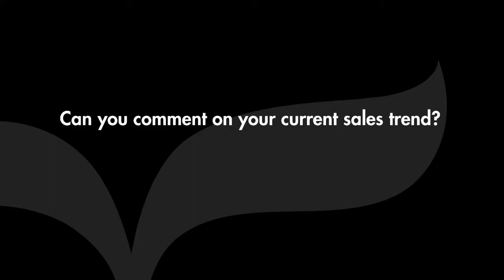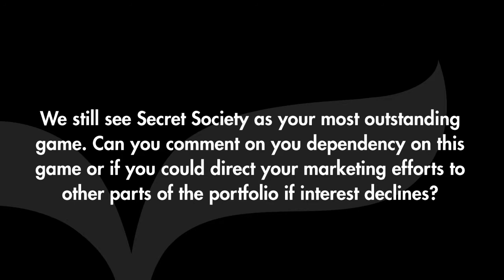G5 Entertainment - Interview with CEO Vlad Suglobov (Q2 2014)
G5 Entertainments CEO Vlad Suglobov comments on the current sales trend and gives his comments on the increased costs and current level of profitability, how dependent the company still is on the Secret Society game and what the mail focus of the company is going forward now that most of the sales transition into Free 2 Play games.